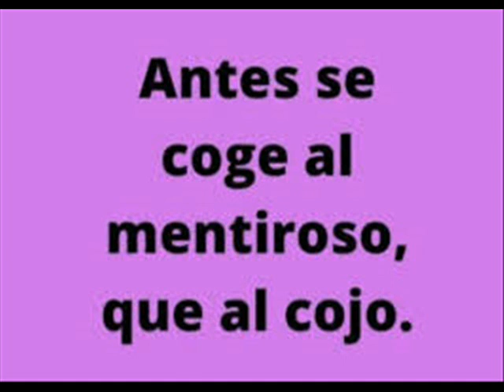¿Qué significa la expresión «Se coge antes a un mentiroso que a un cojo»? Opiniones de un pueblo.